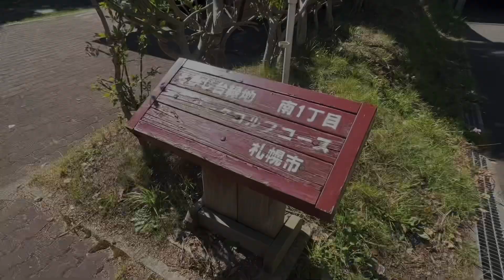もみじ台緑地南1丁目 & 虹ヶ丘公園 ⛳️ パークゴルフ場 ※札幌市厚別区と北広島市の混合コース